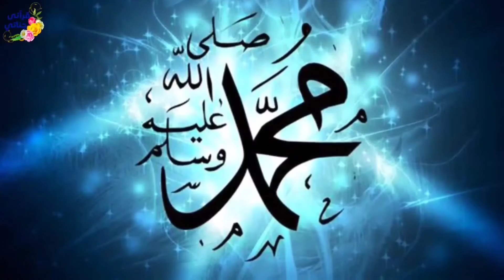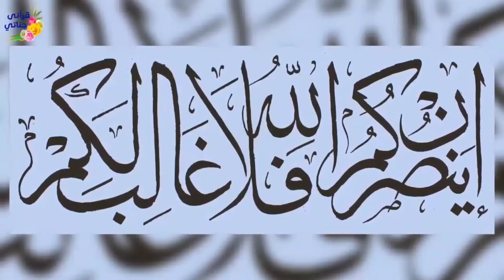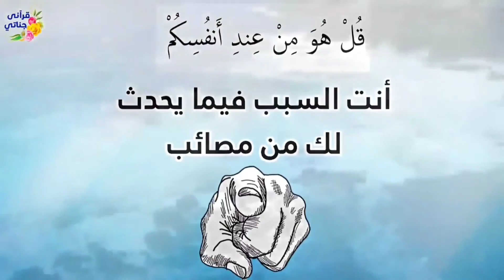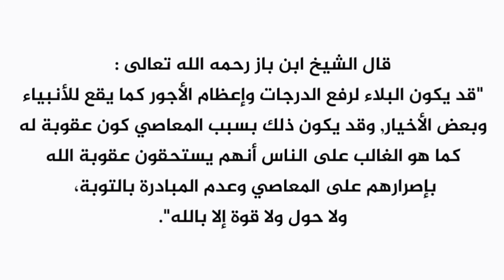تدبر وتفسير سورة آل عمران الوجه الثاني والعشرون